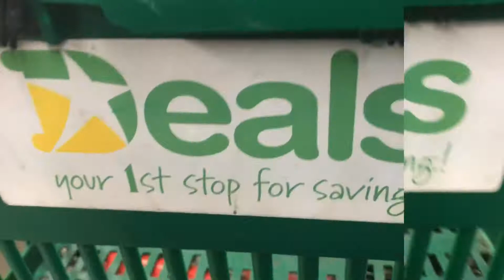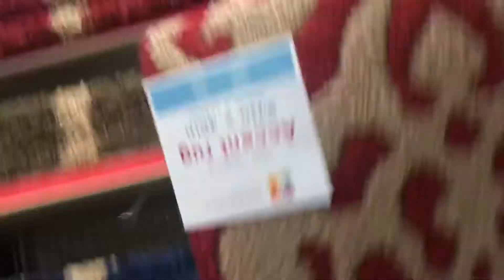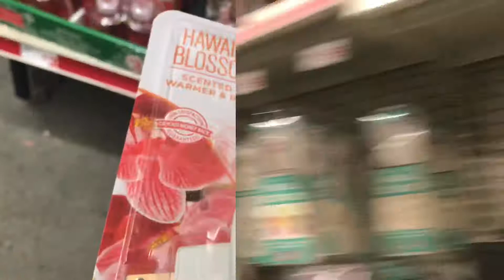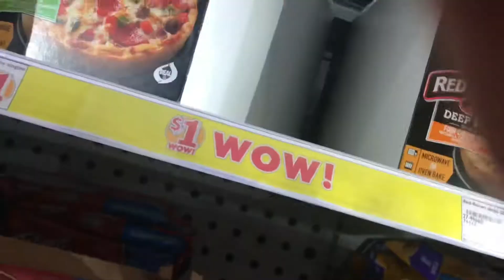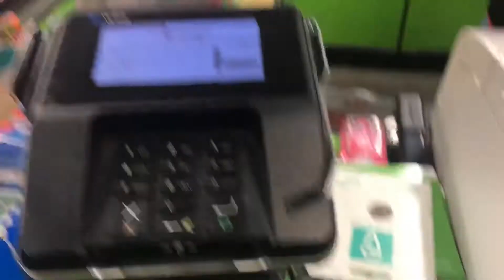vlogmas Days 5 & 6/My Family Dollar is Better Than Yours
Hey guys
welcome back to vlogmas... todays video is a two day compilation of day 5 & 6. Follow me as I show you how my family dollar is better than yours.